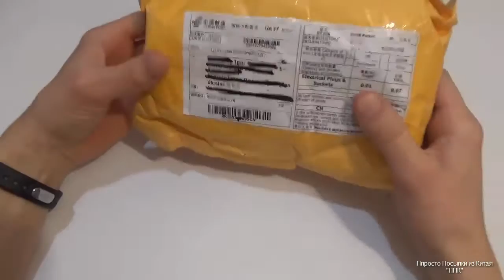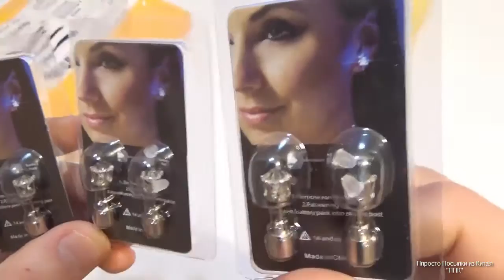Лайфхаки, гаджеты и полезности из Китая. Сайт Алиэкспресс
Полезные ссылки:
- лучшие и горячие предложения от магазина Gearbest (альтернатива АЛИэкспресс магазину)
Топ авто товары:
- подсветка в двери с логотипом для авто
- камера заднего вида для авто
- регистрируйся и возвращай часть денег с интернет покупок. Лучший кешбек сервис!